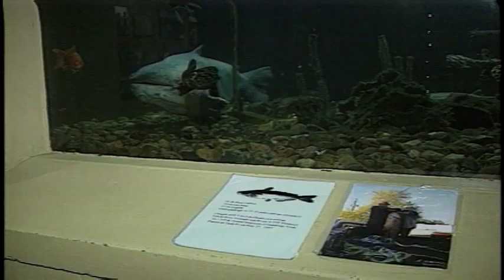KCCI Archive: Iowa couple reels in 95-pound catfish